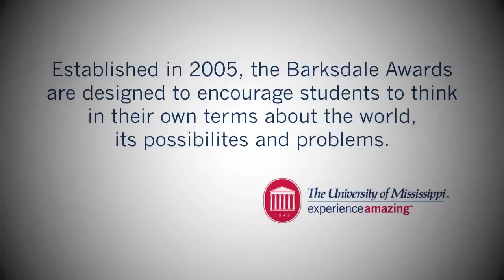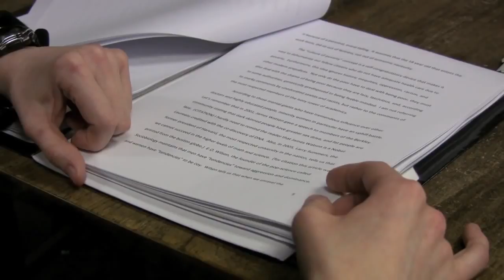Martina Cotelo and Billy Forrest Named 2011 Barksdale Award Scholars - Like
The Barksdale Awards were established to encourage students to test themselves in environments that don't have the built-in safeties of a classroom, teaching lab or library. Video by Erin Parsons & Mary Stanton.